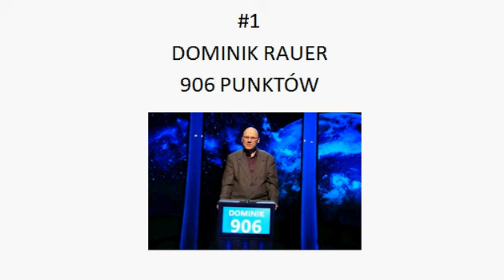Powerfull 10 3 aktualizacja listy 28 - wielki powrót Dominika Rauera